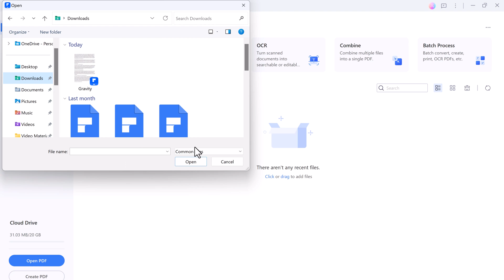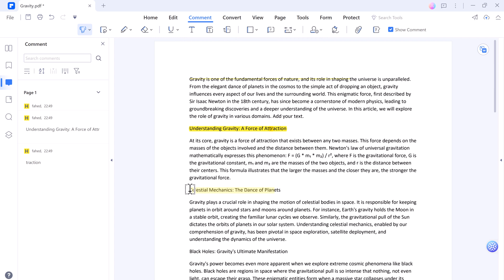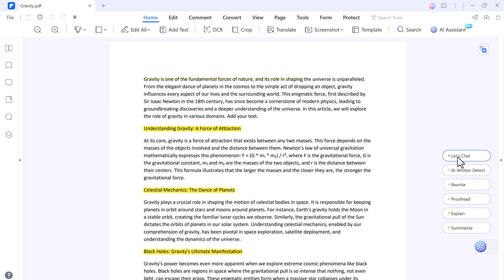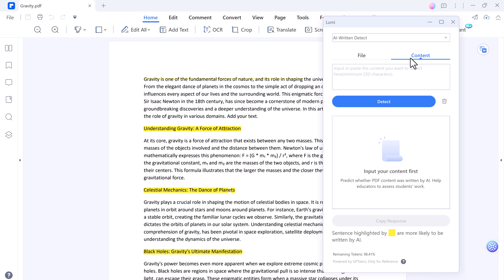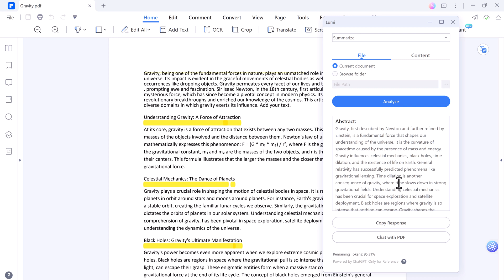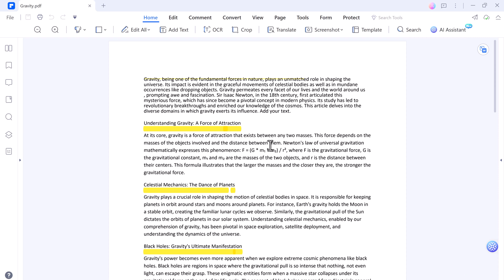ChatGPT PDF | Best PDF Editor & Converter with AI Tool To Chat With PDF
ChatGPT PDF | Best PDF Editor & Converter with AI Tool To Chat With PDF - Wondershare PDFelement on PC/mobile
Hi guys, today I will introduce an easy-to-use PDF editor that allows you to edit, sign, convert and more in PDF files. It has imported a smart PDF AI robot powered by ChatGPT. How to make chatgpt read pdf, pdf summarizer app using chatgpt tutorial? From this video guide, you will know about how to edit pdf and chatgpt read pdf.
Wondershare PDFelement - Fast, affordable, and easy way to edit, convert, sign PDFs, and more - across desktop, mobile, and web. Handle PDF Documents Smartly with Al. Effortlessly enhance your PDF experience with Lumi - the intelligent PDF Al robot that efficiently chat with PDFS, detect AI-generated content with efficiency, summarizes, rewrites, explains, and proofreads with your PDFs.